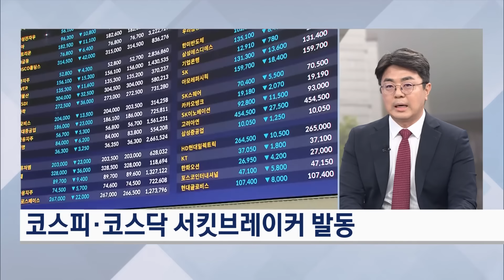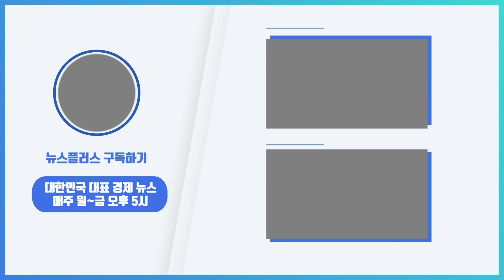코스피 역대 최대 하락폭…코스닥 11% 폭락/한국경제TV뉴스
오늘은 그동안 우리가 경험해 보지 못했던 하루였습니다. 한 회사 주식이 아닌, 우리나라의 대표지수 코스피가 오늘 하루만 9%, 무려 234 포인트가 떨어졌습니다. 미국발 경기 침체 공포라고만 하기엔 너무도 가혹한 사상 초유의 대폭락이 벌어졌습니다. 증권부 신용훈 기자 나왔습니다.